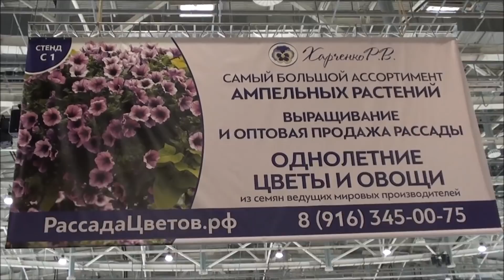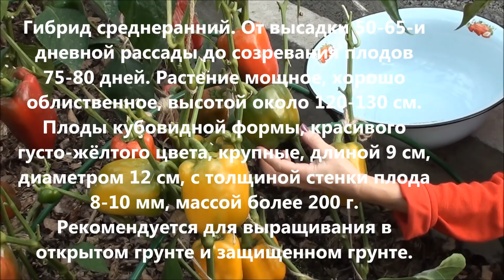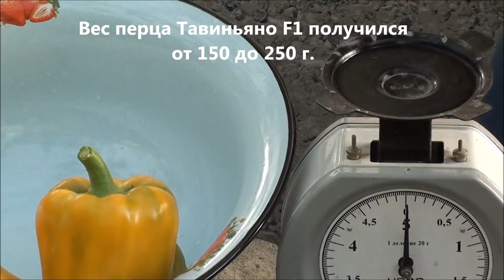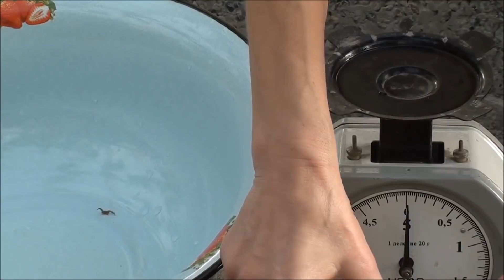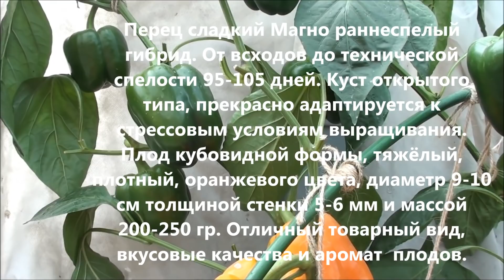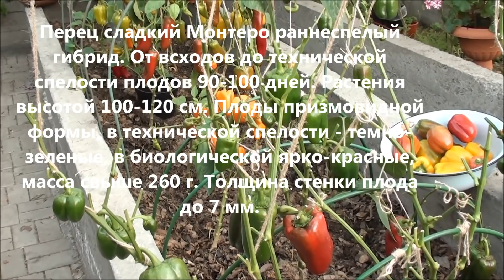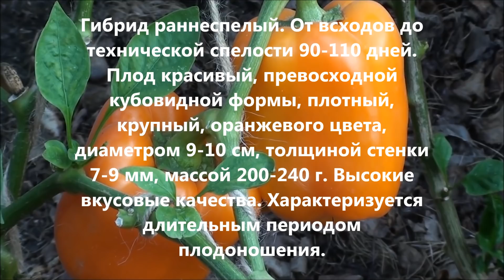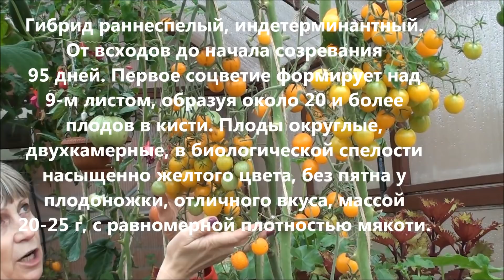Урожай из семян "Агрофирмы Партнер".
Садовый центр  "Возрождение земли" г.Красноярск ул. Л. Кецховели д.75 т.8 (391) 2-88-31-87